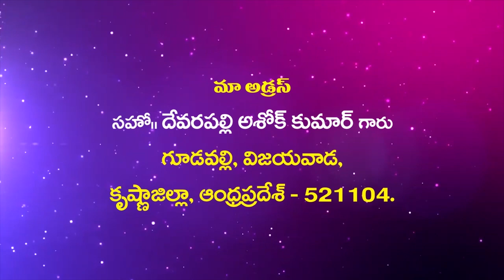Suvarthikulu Ashok Kumar Garu|| 22- 4- 2020||అంశం:ప్రభువు రెండవ రాకడ ఎప్పుడు .....